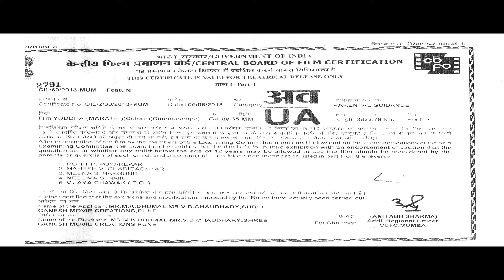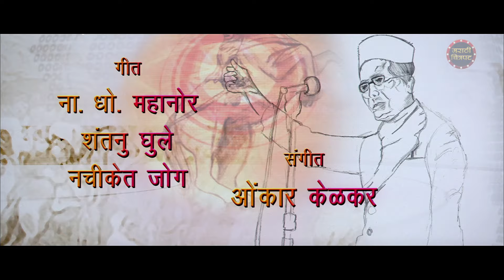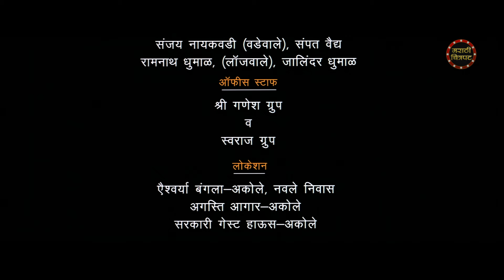योद्धा (२०१५) मराठी एक्शन चित्रपट | सौरभ गोखले | शर्मिष्ठा राऊत | Marathi Action Movie | Yoddha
Watch Marathi Action Movie Yoddha Starring Saurabh Gokhle, Nahesh Bhosle, Priya Berde, Devendra Bhagat, Sharmishtha Raut, Anvay Bendre, Shivraj Walvekar.